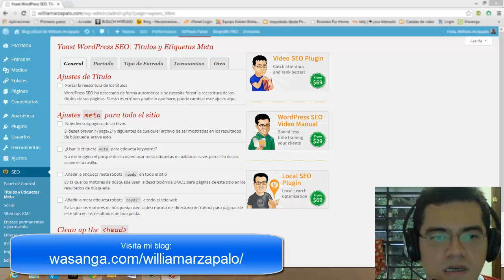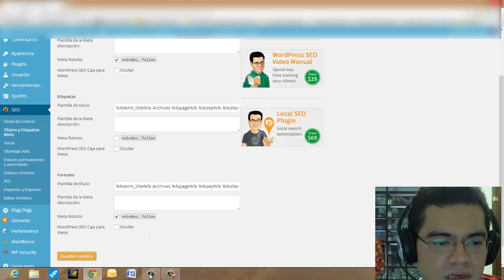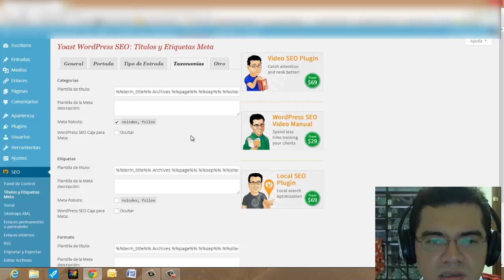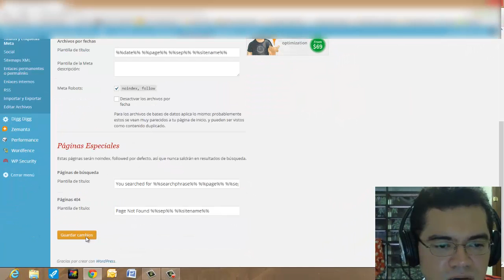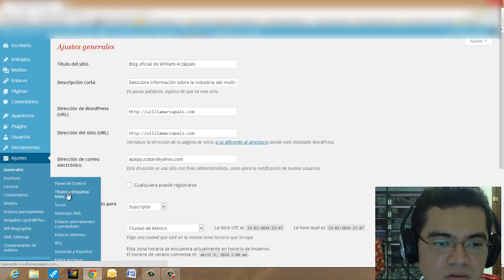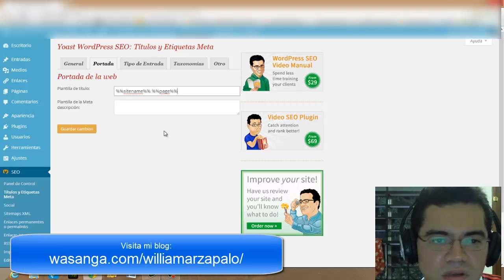Problemas de wordpress Google webmasters QuickSprout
En este breve vídeo te muestro como configuré el plugin de Wordpress SEO by Yoast para resolver unos problemas que me indicaba Google Webmasters: metadescripicones duplicadas y errores 404 simples de mis Archivos por fechas de mi blog de Wordpress.

Déjame tu comentario y visita mi blog.

Pd: Buscas una oportunidad para emprender un negocio por Internet, visita esta página